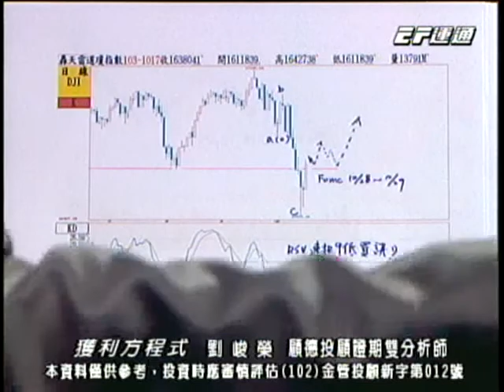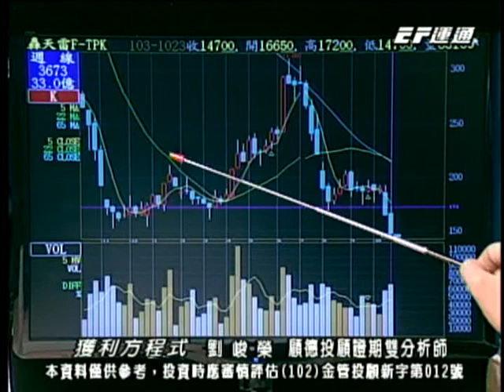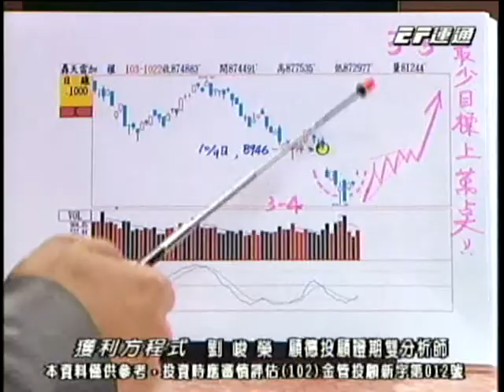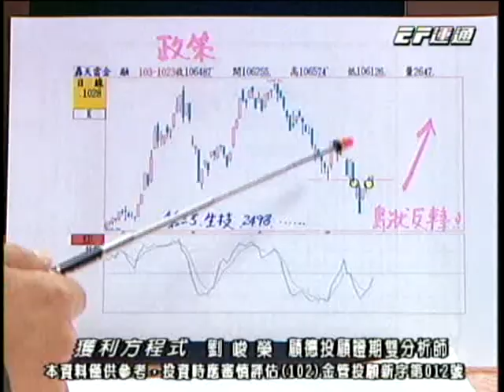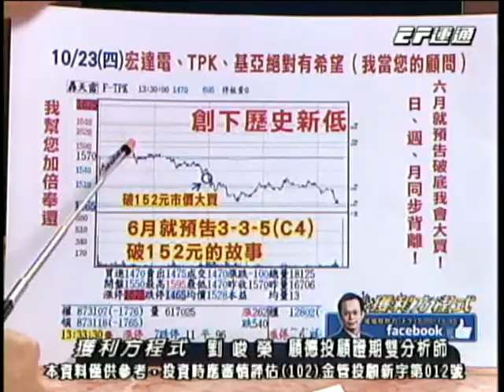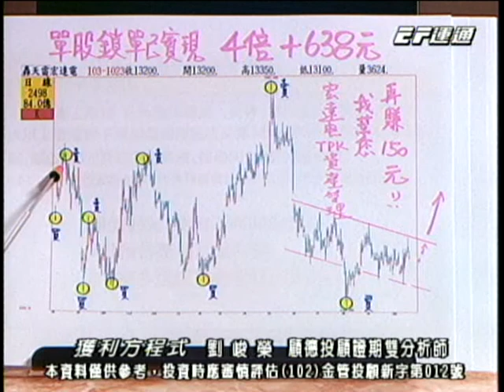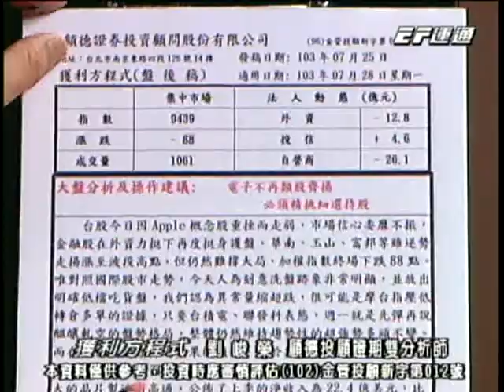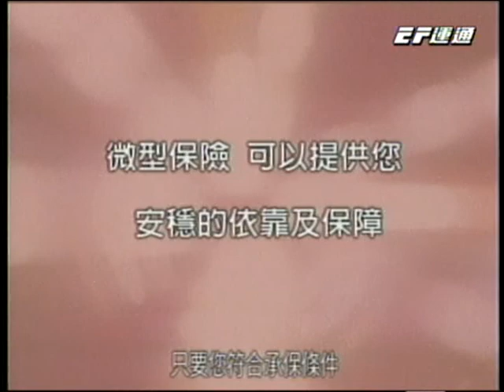獲利方程式 劉峻榮 分析師 2014-10-23